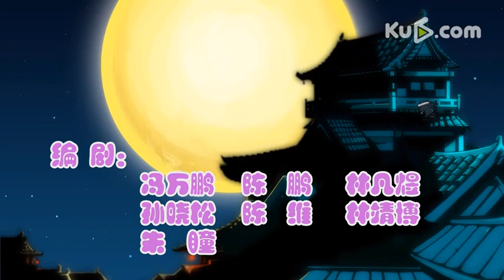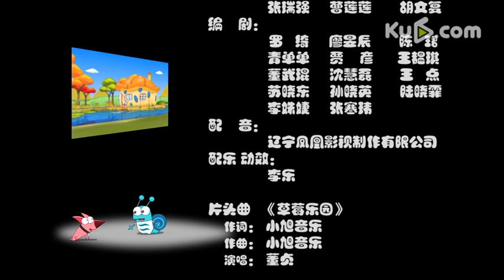【Strawberry Shortcake】老师要离开